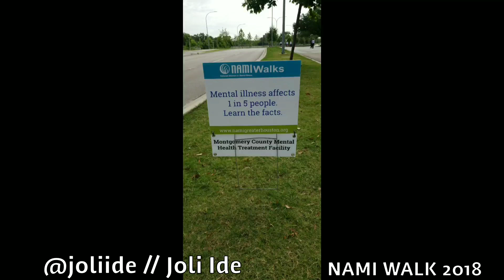NAMI Mental Health Walk 2018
We walk every year in honor of Latrece, my sister who was diagnosed Bipolar Disorder. Unfortunately, my family & I were not provided proper professional guidance & sadly on April 20, 2011, Latrece committed suicide.

is the largest non-profit organization for mental illness. (National Alliance of Mental Illness) contact them if you need resources for individuals diagnosed, caretakers and to educate yourself.